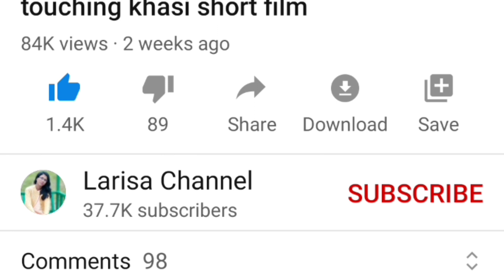MYNSIEM KSIAR 6